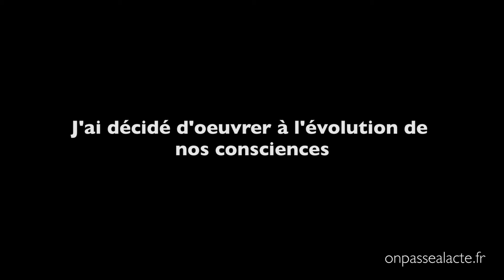Françoise Ducros oeuvre au développement des consciences (version unique)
Pour Françoise, le temps de crise que nous traversons va nous demander de faire preuve de renouveau et de créativité "elle demande que nous soyons différent et ça veux pas simplement dire aller recycler le verre au recyclage, ça veut dire bien plus que ça ! ".

Pour ça, elle fait plusieurs propositions :

    déconstruire nos croyances et se remettre en question pour explorer ce qui nous semble vraiment juste et trouver sa place d'acteur dans le monde
    restaurer notre responsabilité
    partager ! Selon elle, pour trouver toutes les ressources pour traverser cette crise, nous devons partager et collaborer et nous inscrire durablement dans ces dynamiques
    repenser le féminin : revaloriser les qualités et valeurs féminines et les libérer du passé pour faciliter la connexion au potentiel des femmes
s'autoriser l'imperfection. pour libérer l'esprit créatif de chacun !

Pour Françoise, l'application de ces quelques principes est un premier pas vers une évolution pacifiée : "Tout est en train de changer ! (...) nous sommes tous en train de devenir les héros et héroïnes de notre vie."